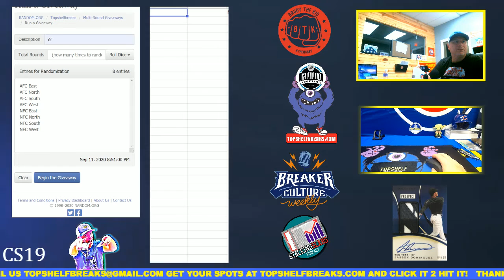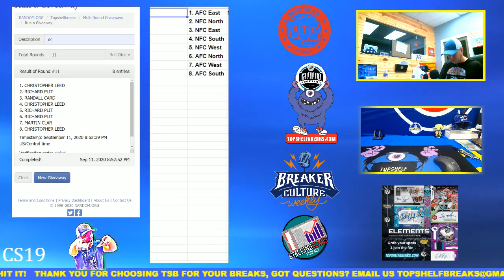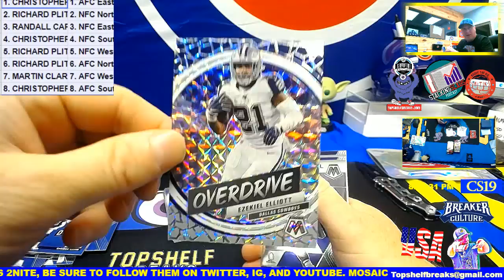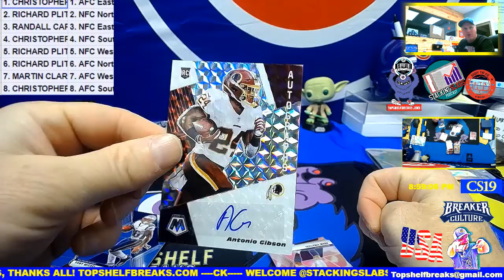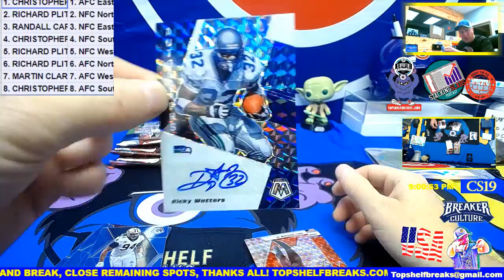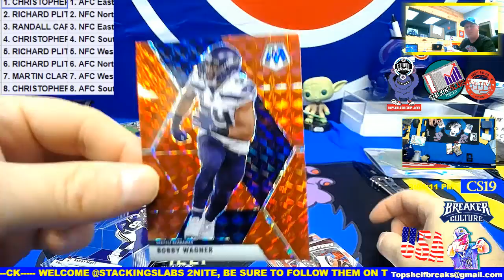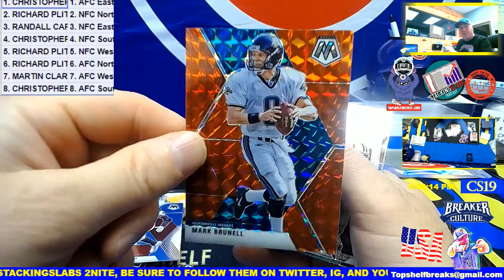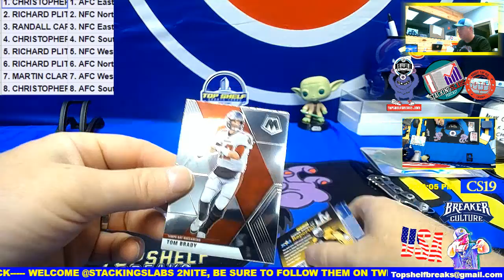HIT IT FIRST MOSAIC DIV 3 BOX